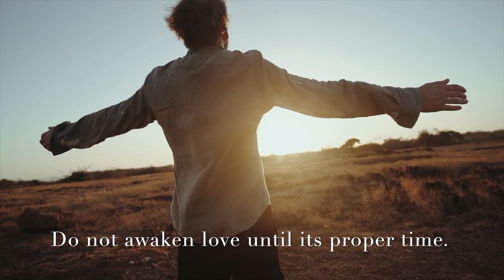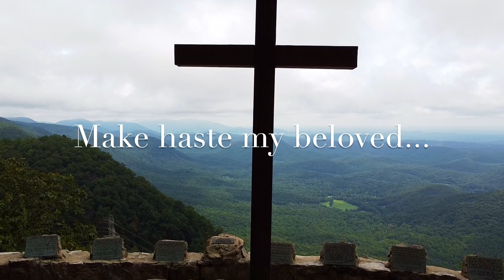Song of Songs, The Greatest Song Ever Written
A short video highlighting the Premier of a Visual and Audio - Song of Songs reading written by King Solomon. Read with the Passion Translation featuring Phillip and Daniela.